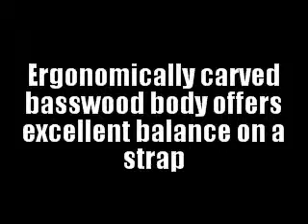MTD Kingston Heir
Designed for the player looking for an aggressive yet extremely versatile instrument, the MTD Kingston Heir electric bass guitar uses the same large pole, dual humbucking pickups as the Kingston Artist bass. But it also adds an exposed pole "J" bass pickup that allows this instrument to serve up warm classic sounds and well as grind it out. This 5-string version of the Heir features a 24-fret rosewood fingerboard and a tobacco sunburst finish. The 5-string MTD Kingston Heir in tobacco sunburst with rosewood fingerboard. Created by bass-building legend Mike Tobias, the Heir incorporates many design elements found on MTD's popular American instruments. And the 3-band active preamp, pickup pan knob and quality tone woods allow you to dial in just the right sound for any musical situation. Key Features Carved ash body with flamed maple top for stunning looks, incredible tone Mike's personal design concepts l Pro features at a great price Asymmetrical, one-piece maple neck for incredibly comfortable and fast play Buzz Feiten tuning system plays in tune everywhere--preferred by pro players MTD Quick Release Bridge for great tone and instant string changes MTD MM and J exposed-pole alnico pickups for tonal variety Five controls--1 volume, 1 pan, and 3-band EQ--enable you to dial in any sound quickly 35-inch scale 24 medium jumbo frets--perfect size for all techniques and set-ups, and long-wearing